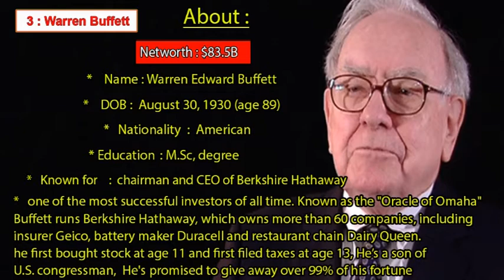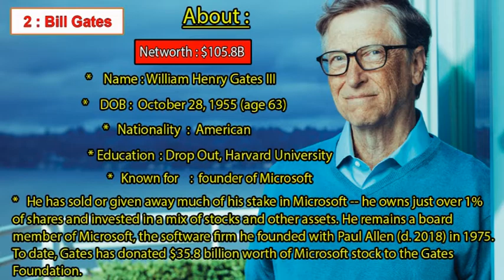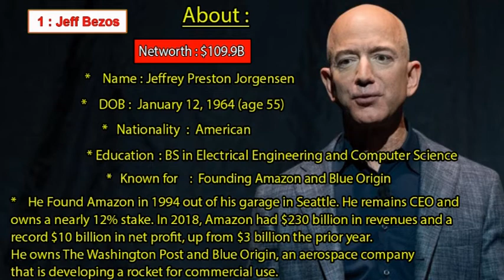RICHEST PEOPLE IN THE WORLD | TOP 5 BILLIONAIRES ON 2019